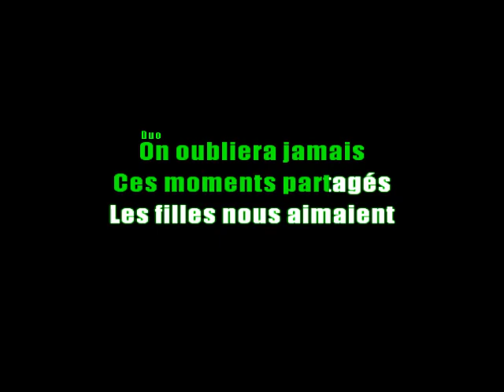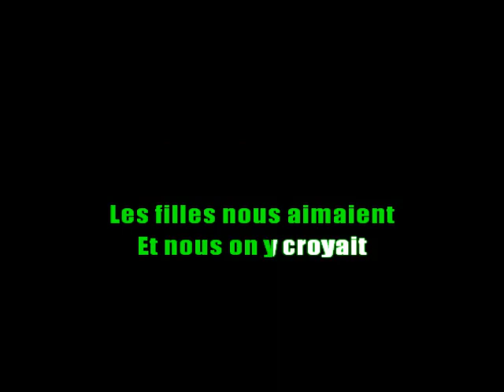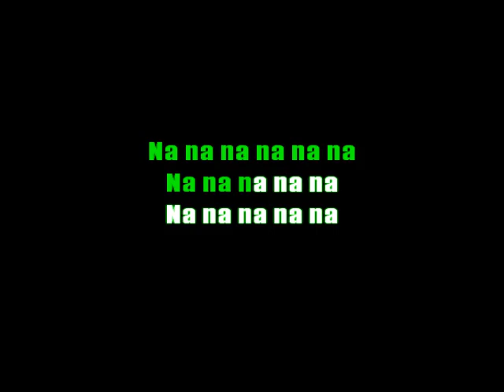Karaoké Claude Barzotti & Jean-Jacques Lafond & Herbert Léonard - Latin Lover (Avec guide vocal)